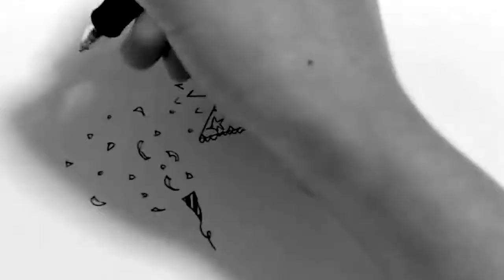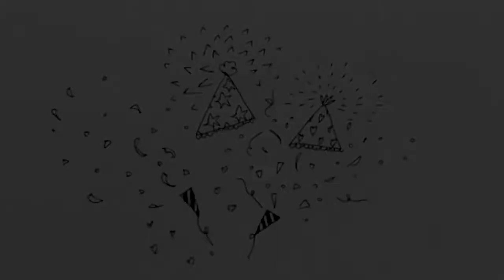【Drawing】 The Cheers 乾杯を描いてみた！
I love creative action!
Sometimes I will upload my creativity things. So Hope you like the little creative action film ♡
Plus
Hope you follow me as well♡